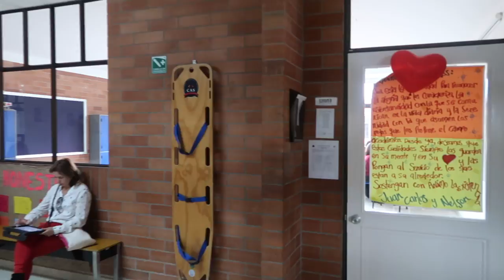Regreso al colegio en donde me hicieron BULLYING! - Maqui015 ♥